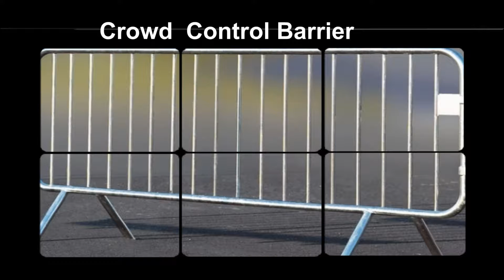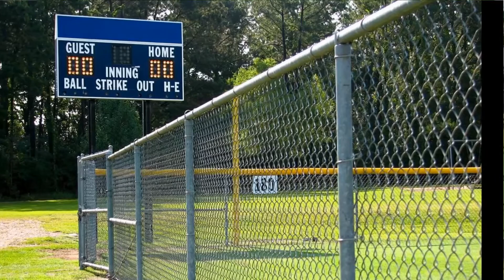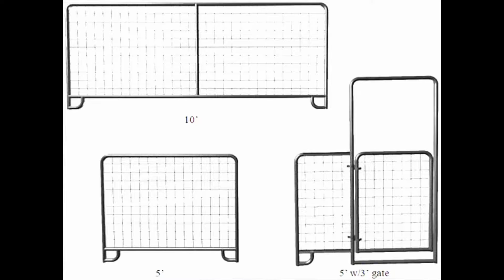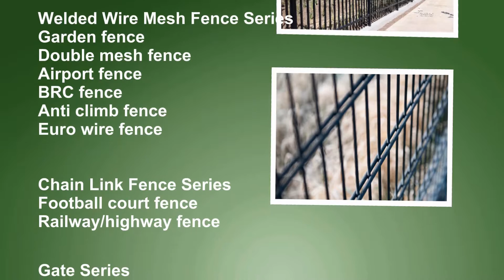Hot sale Haiao Wire Product Co.,Ltd and steel fence, temporary fence,palisade fence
Our Company Haiao Wire Product Co.,Ltd is a company engaged in production and exportation of metal wire,mesh,fencing products,We are making our own brand HAIAO and has been exporting the HAIAO-fencing,HAIAO-wire mesh,HAIAO-processed products,HAIAO-hardware and other high grade protective products to over 80 countries and regions in Europr ,America,Middle East and Asia. Our major products include palisade fence,chain link fence,crowd control barrier,pvc coated wire mesh fence,double wire fence,airport fence, pool fence,fence panels for sale,sound barrier,horse fence panels,fence post,iron fence,358 fence,canada temporary fence,razor barbed wire ,galvanized chain link fence,metal fence, cattle fence,Y post ,star picket.
  HA is the assurance and competitive strength of the company's long lasting progress and development.We have first-class  product design department responsible for new product reserch,first-class quality control department responsible for timely monitoring of product at each  production process  and  first-class one-to-one sales staff to provice you with efficient service.